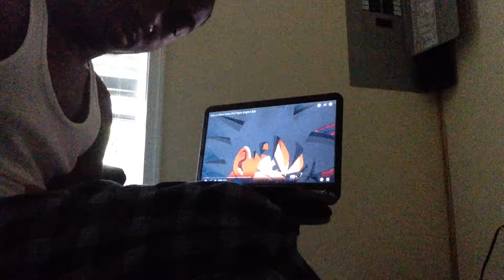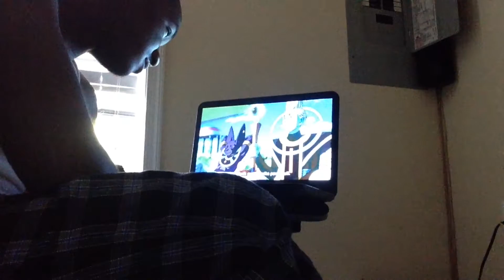FlameFall Smith react to goku vs black goku and RWBY episode 9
And go to Dragon ball super any websites